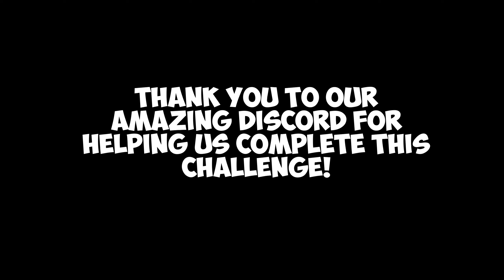Division 1 To Champs!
In this video we started at 7am and didn't stop until we hit champs! We started in division 1 and went all the way through to division 8.

We played with people from our live stream and our discord all the way through. Thank you to all that helped me get this challenge done!